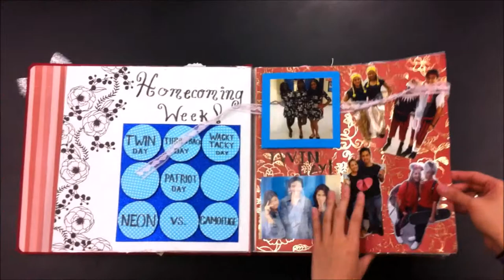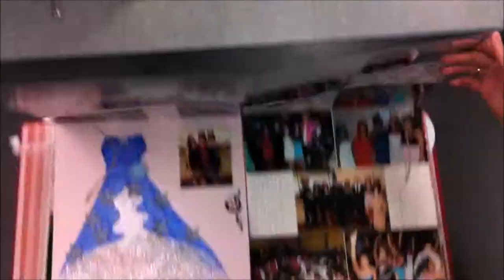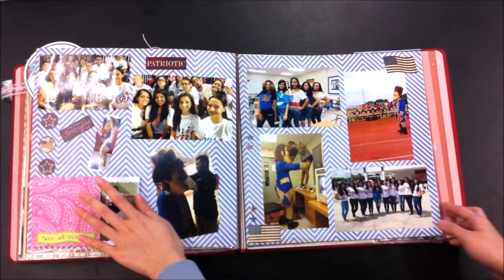Miramar High - SGA Scrapbook 2013-2014